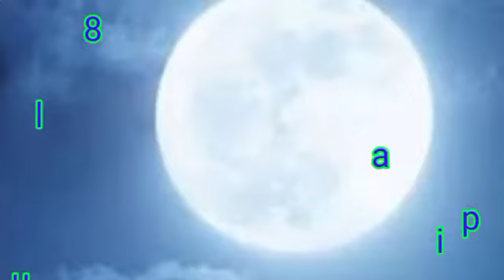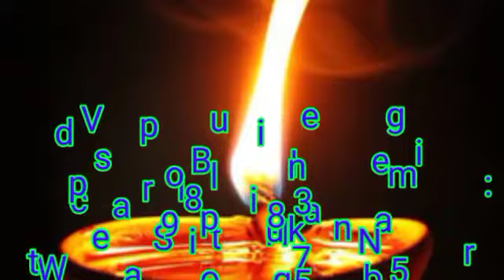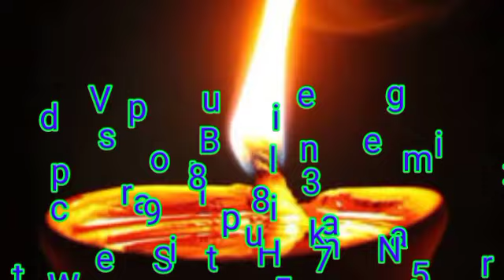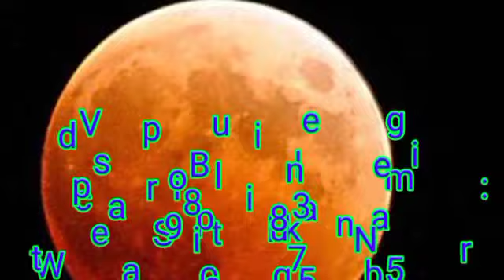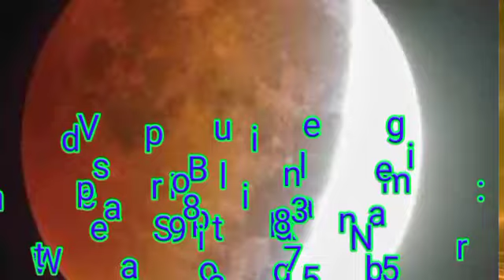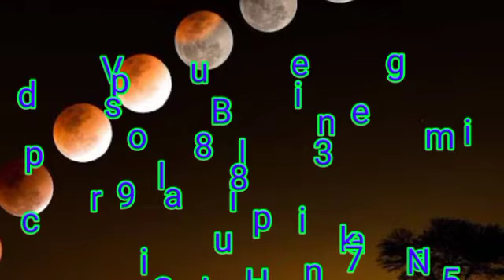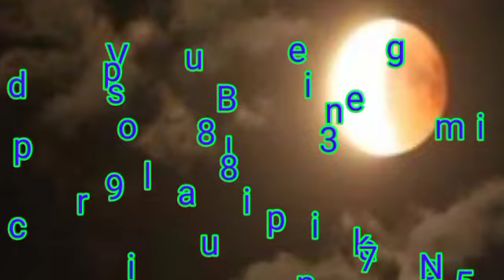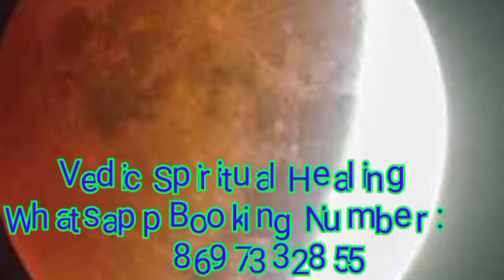৩০শে নভেম্বর বড় চন্দ্রগ্রহণ ও রাসপূর্ণিমা। চুপচাপ করুন এই উপায়।ভাগ্য যাবে বদলে।আসবে অর্থ।Vedic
ABOUT VIDEO:-
৩০শে নভেম্বর বড় চন্দ্রগ্রহণ ও রাসপূর্ণিমা। চুপচাপ  করুন এই উপায়।ভাগ্য যাবে বদলে।আসবে অর্থ।Vedic Spiritual Healing
৩০ শে নভেম্বর বছরের শেষ চন্দ্রগ্রহণ || chandragrahan date & time ||
 ভুলেও চারটি কাজ করবেন না।

# VedicSpiritualHealing